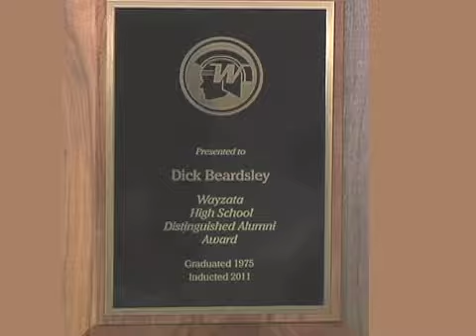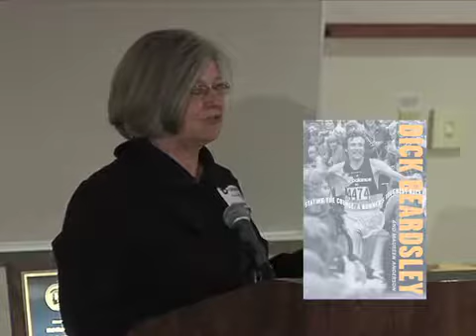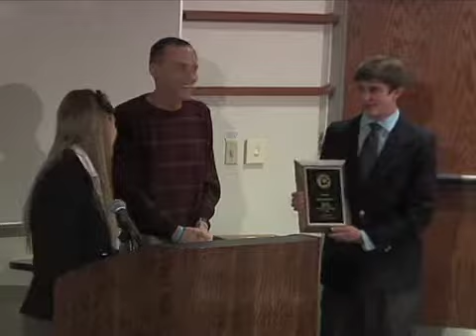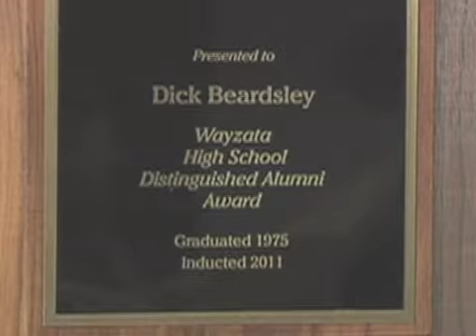WHS 2011 Distinguished Alumni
Wayzata High School Student Council
Honoring Dick Beardsley, Class of 1975